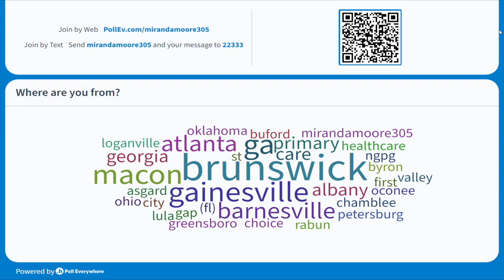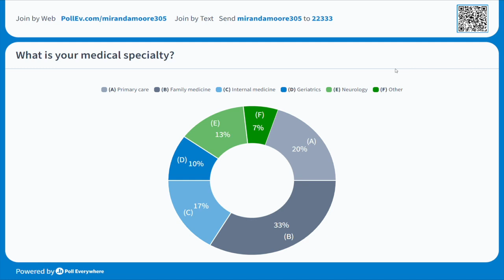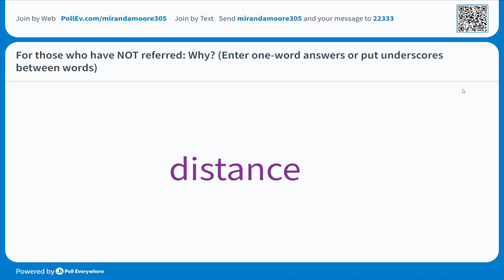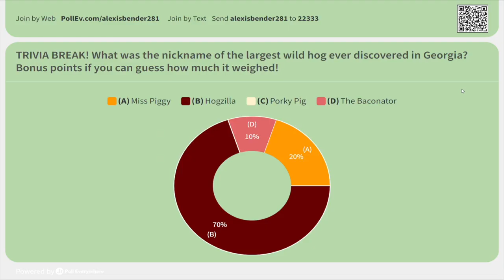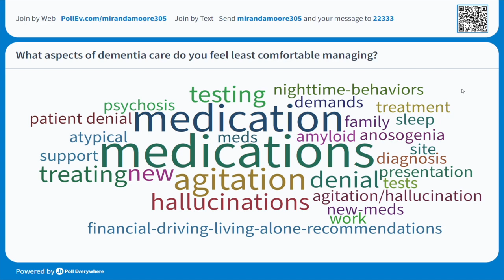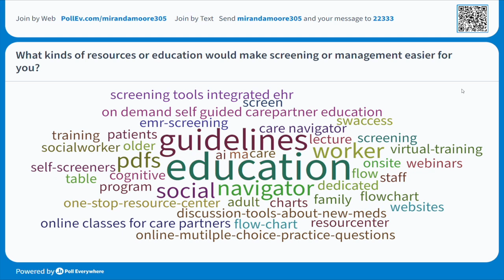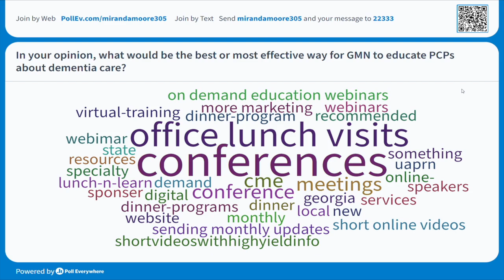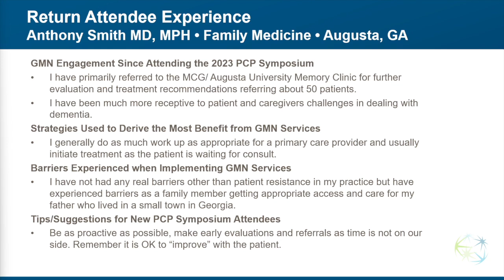Challenges & Opportunities in Assessing & Managing Dementia, Alexis Bender, PhD; Miranda Moore, PhD